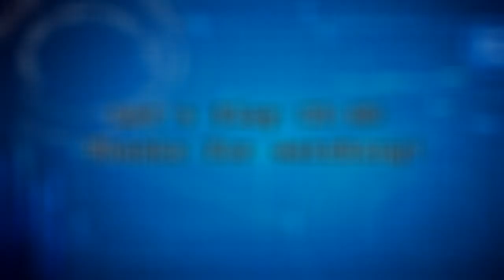CS:GO Competitive Inferno Episode 1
*Warning Language*
WootRocket, Freedom, Mitchio, and DSMTurboAWD playing some competitive Inferno
Initially a pretty balanced game. Though players on the other team began to leave towards the end of the match

mc.thresholdcomputing.net